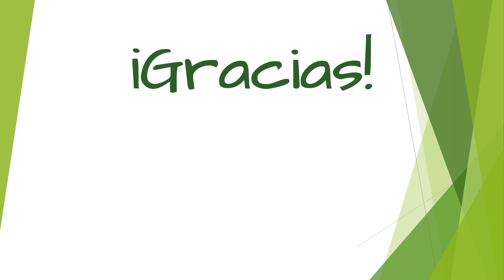DIY Reciclaje de una lata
¡Hola amigos! En el tutorial de hoy vamos a reciclar una lata de conserva, esta en concreto es de tomate, vamos a dejar el borde de arriba de forma que no nos podamos cortar, luego le haremos un decoupage con una servilleta preciosa y le daremos un pequeño toque para que quede diferenciada, además vamos a hacer una tapa con un motivo geométrico de relieve en la tapa y le vamos a colocar un pomo muy especial., déjame tus dudas, consultas y opiniones en los comentarios, los leo con mucha ilusión y te contesto detalladamente.
Te animo también a seguirnos en nuestra nueva comunidad de YouTube, donde iremos compartiendo trabajos nuestros y de otros canales y los futuros proyectos, ya sabes que para entrar en la comunidad, tienes que entrar en el canal EcoCrafts y en la pestaña comunidad encontrarás todas las publicaciones.
Y SI TE HA GUSTADO REGALAME UN LIKE. SI TIENES CUALQUIER PREGUNTA O SUGERENCIA DEJAME UN COMENTARIO TE LEERÉ CON MUCHO GUSTO Y TE CONTESTARÉ ENCANTADA. AH! Y ACEPTO PROPUESTAS!!!